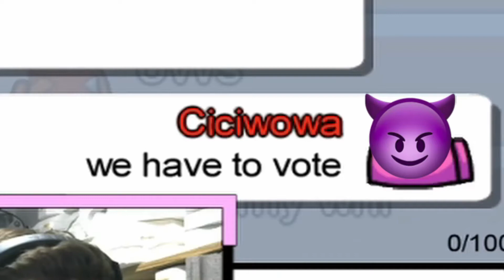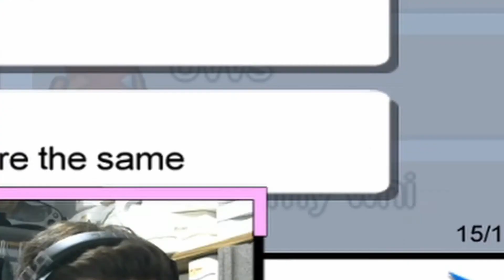I Am The Luckiest Among Us Player Ever!!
So much happened in this game, I legit have no idea how I won. All I can say is luck was on my side and "He disconnected"!

Watch me live!: Twitch.tv/CiciwowaLive